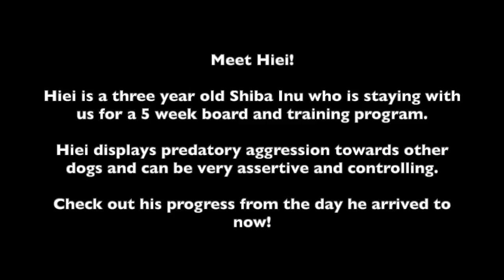Hiei - Aggressive Shiba Inu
Meet Hiei!

Hiei is a three year old Shiba Inu who is staying with us for a 5 week board and training program.

Hiei displays predatory aggression towards other dogs and can be very assertive and controlling.

Check out his progress from the day he arrived to now!